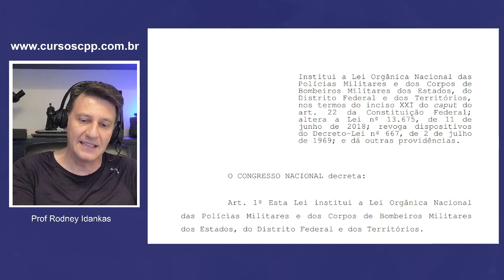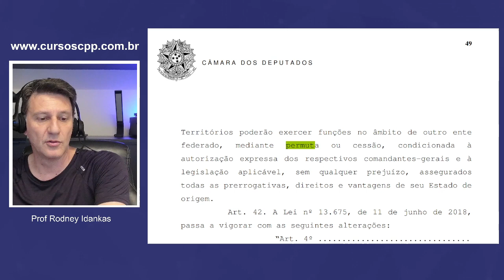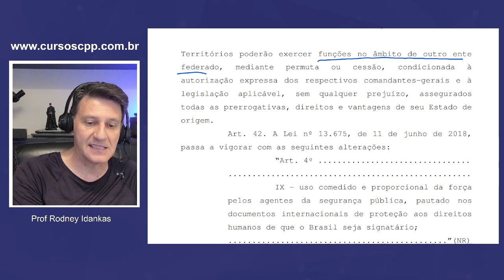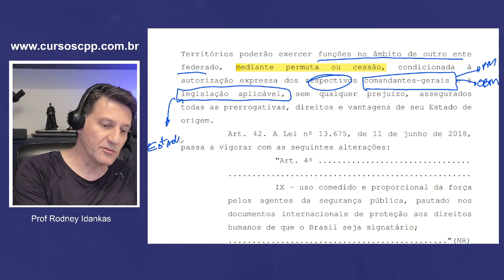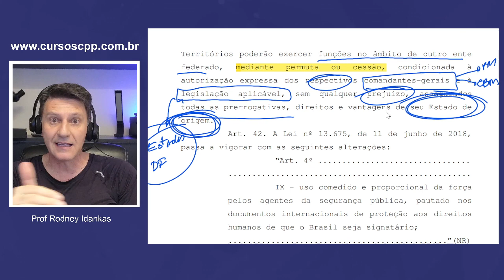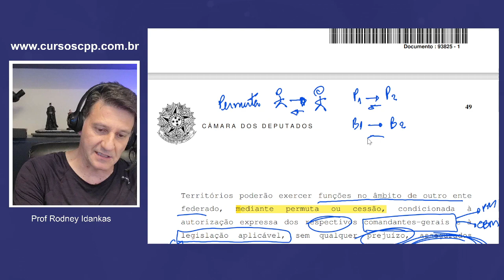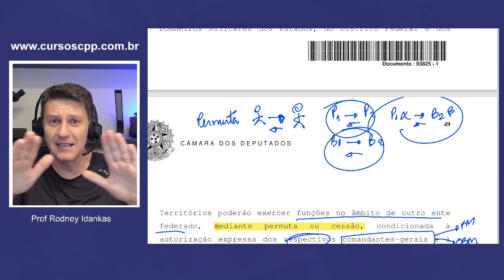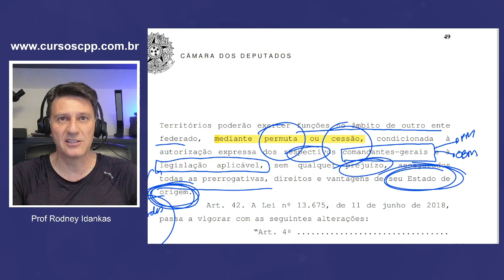PERMUTA DE MILITARES ENTRE ESTADOS - ISSO É POSSÍVEL!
📝 Comente, prometo responder
🤩 Compartilhe em seus grupos